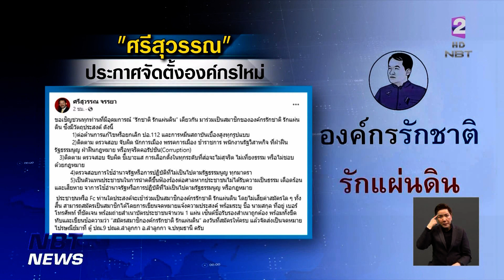"ศรีสุวรรณ" ประกาศจัดตั้งองค์กรใหม่ ข่าวค่ำ วันที่ 11 มิถุนายน 2566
นายศรีสุวรรณ จรรยา หลังจากที่ถูกยุบ"สมาคมองค์การพิทักษ์รัฐธรรมนูญไทย"ตามคำสั่้งอธิบดีกรมการปกครองที่ให้เพิกถอนการจดทะเบียนจัดตั้งสมาคมฯ เนื่องจาก 2 ใน 3 คนที่ถูกอ้างชื่อเป็นสมาชิกขอจดทะเบียน ยืนยันไม่เคยเป็นสมาชิกสมาคมฯ
  แต่เจ้าตัวก็ยังประกาศผ่านโซเชียล ยืนหยัดจะทำหน้าที่ร้องตรวจสอบนักการเมืองและพรรคการเมืองเหมือนเดิม